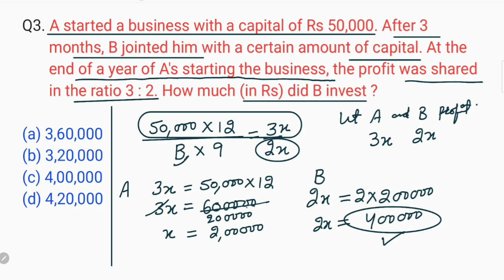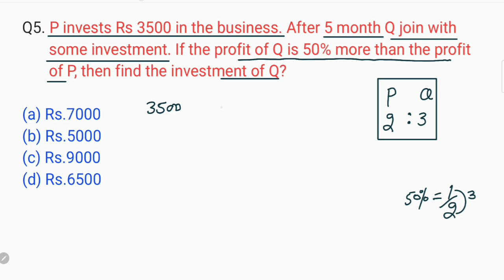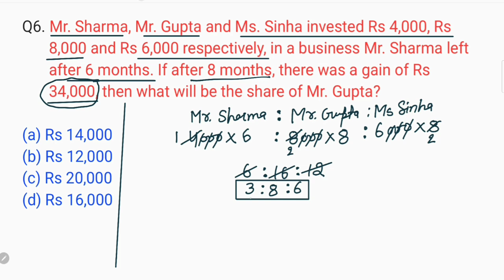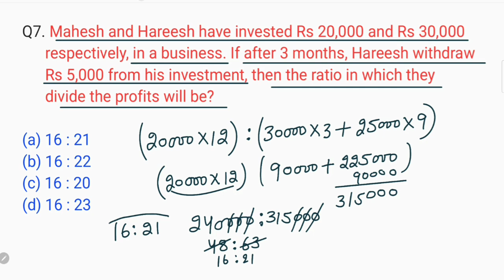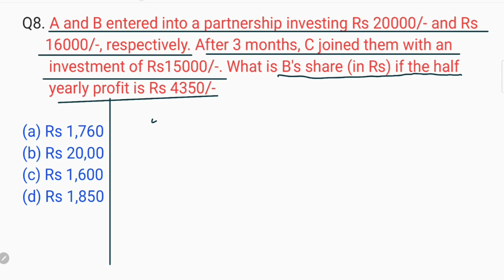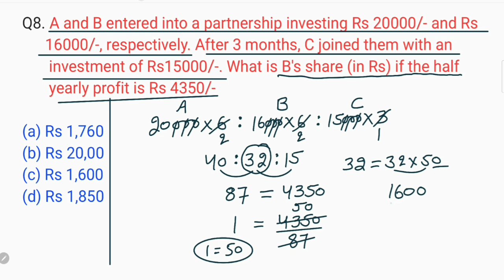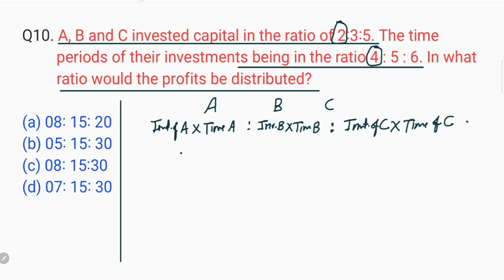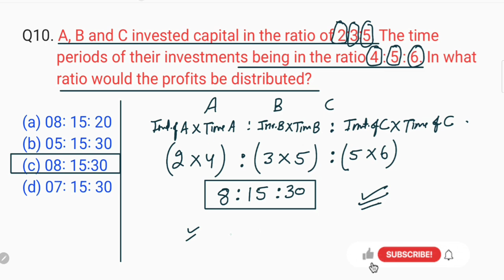PARTNERSHIP (साझेदारी) |BASED ON INVESTMENTS